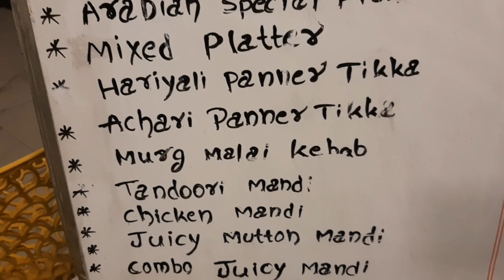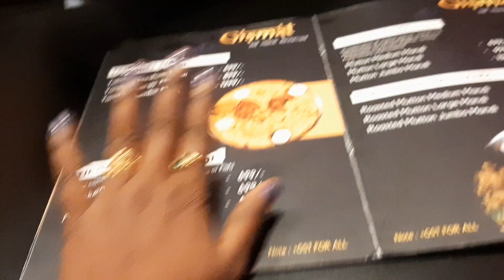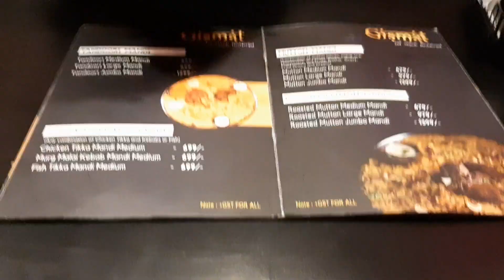Gismat jail Mandi biryani in Marathahalli Bangalore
adrushtalakshmiaishwaryakalimi this video is about Gismat jail Mandi biryani in Marathahalli Bangalore ‎@AdrushtaLakshmiAishwaryakalimi